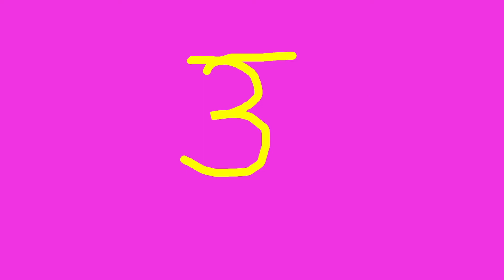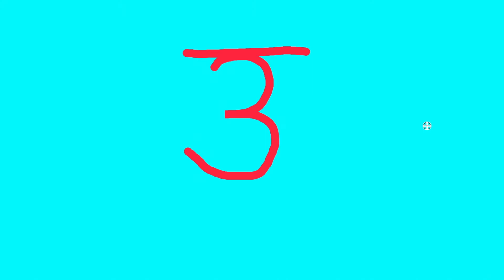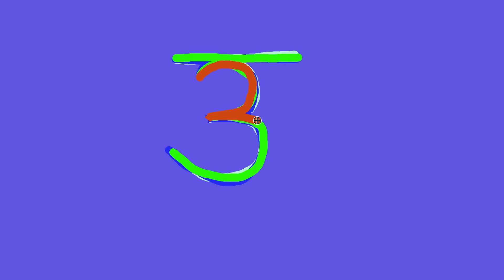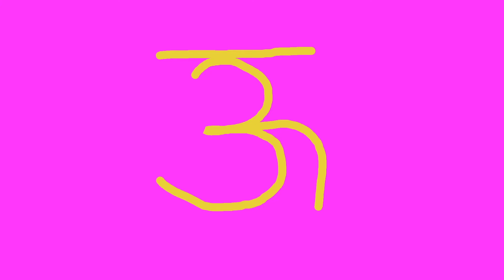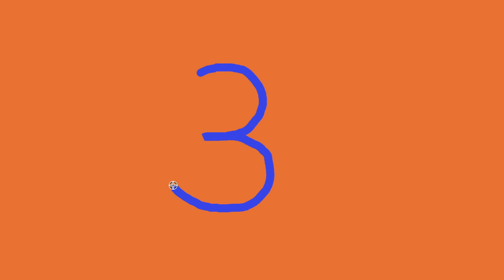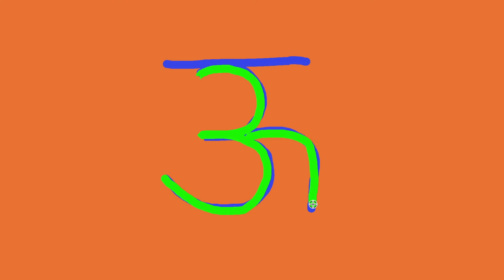उ and ऊ Swar Writing Practice | Hindi Vowels Writing Practice - Part 3